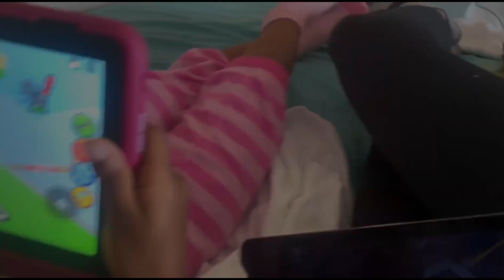WEEKLY VLOG| hospital vlog| outside| food and more| sister had surgery| Chloe’ Nicole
Hope you in joyed my first weekly vlog more is coming be ready!